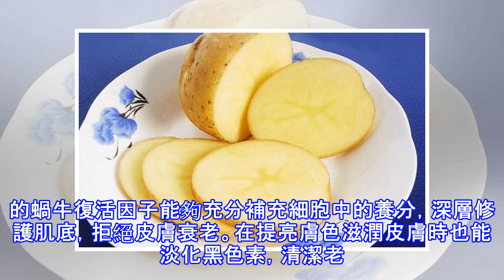用眼過度黑眼圈瘋長，教你幾個小方法 ，一起拒絕熊貓眼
熬夜加班，熬夜追劇，現在熬夜已經成了許多人的家常便飯，這樣的生活方式帶來最直接的後果就是黑眼圈瘋長，經常熬夜的人更是如此，黑眼圈就像長在了眼睛周圍，每天都要頂著一雙熊貓眼，超級影響美觀。愛美的你怎麼能忍受呢？想去做手術消除黑眼圈但又擔心會損傷眼部皮膚。不用這麼麻煩，今天小編就告訴大家幾種小方法，讓你用家中常見的蔬菜水果，也能輕輕鬆鬆消滅黑眼圈。一、土豆去黑眼圈土豆是最常見的蔬菜了，好吃又營養。其中含有的微量元素可以有效淡化眼部周圍的黑色素，去除黑眼圈。使用方法也是非常簡單。將土豆切成薄片，洗臉之後敷在眼部周圍，5分鐘之後換一次土豆片，大約換2到3次即可，敷完之後再清洗臉部。二、絲瓜去黑眼圈 絲...